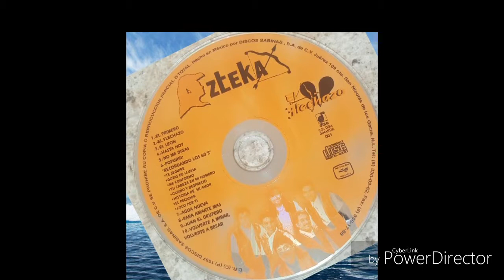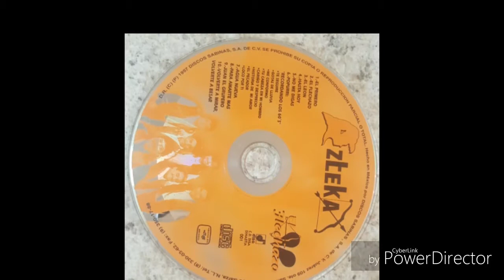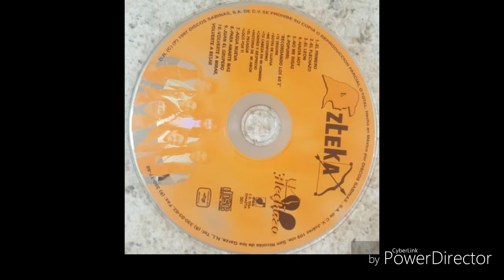GRUPO AZTEKA / Agua nueva